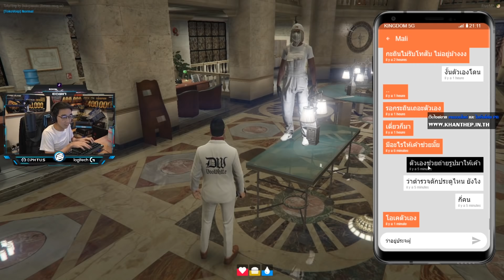(GTA)แก๊ง DOO WHITE เรียกเงินจากคุณตำรวจ